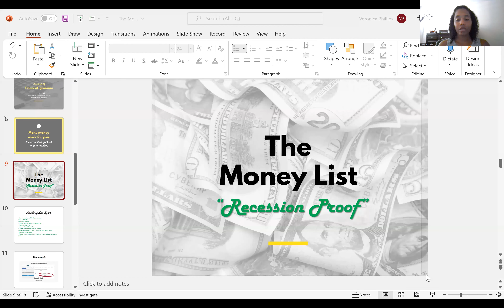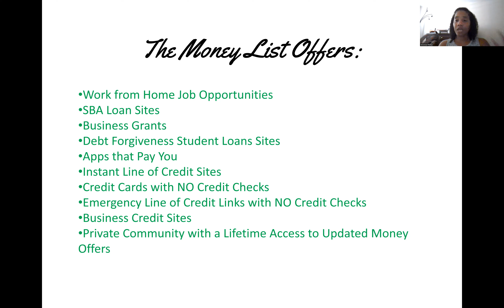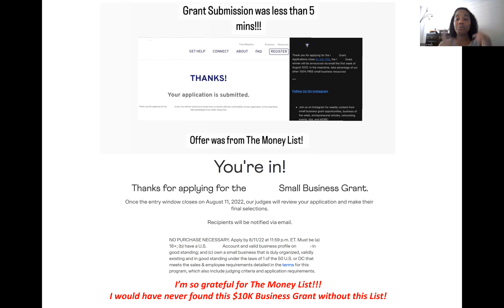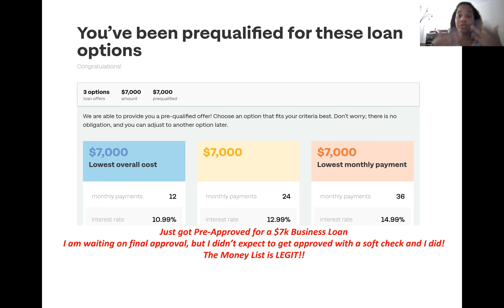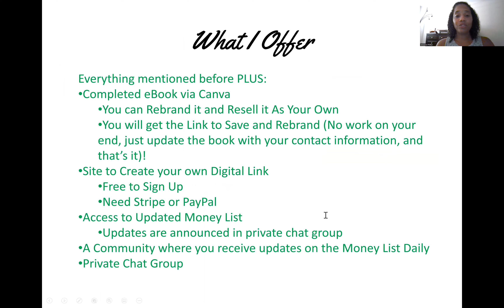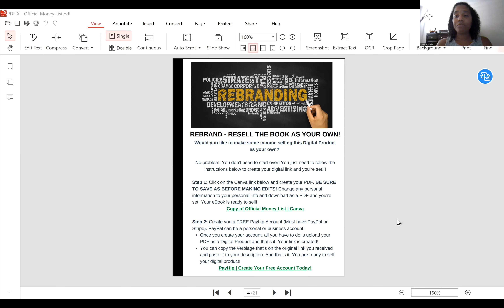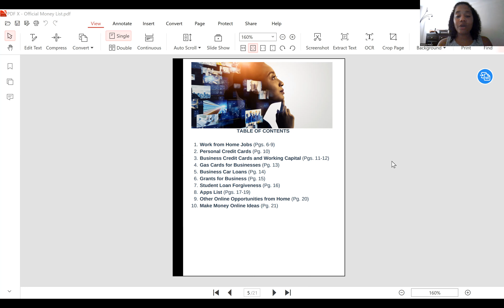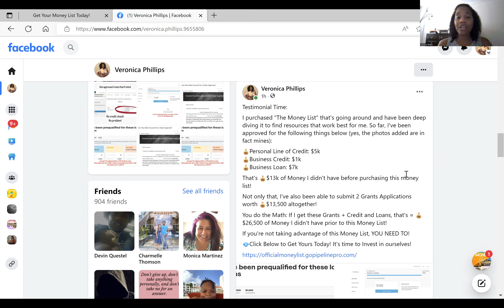The Money List | Legit or a Scam?!?! Watch This Review!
Need More Proof? Want more information? Click on Link Below to Join Our Official Telegram Group: